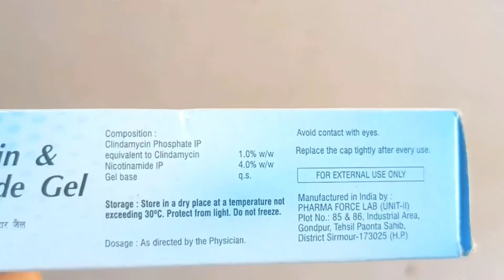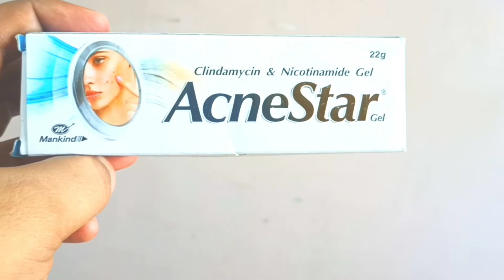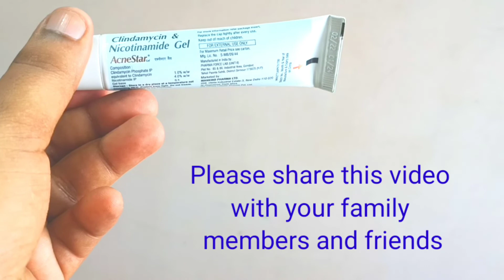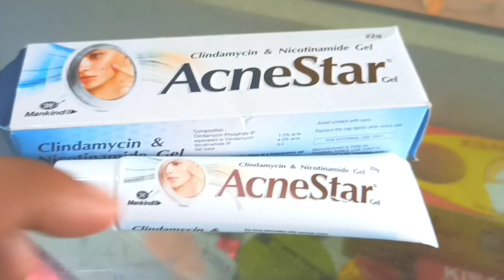Acnestar gel benefits in Hindi | Clindamycin & nicotinamide uses and Side effects in Hindi